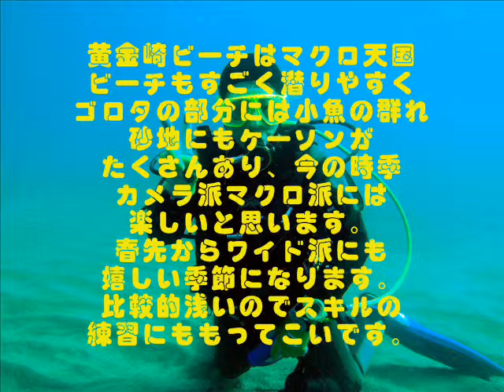【黄金崎ビーチダイビング】黄金崎ビーチダイビング、びっくりオレンジ色のカエルアンコウ１ｃｍ、西伊豆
ダイビングショップポップ。黄金崎通り崎ビーチダイビング、４ｃｍくらいのヤマドリと２ｃｍ以下のイロカエルアンコウ（オレンジ）をアップ、のんびりカメラ派ダイバーに最高のポイント